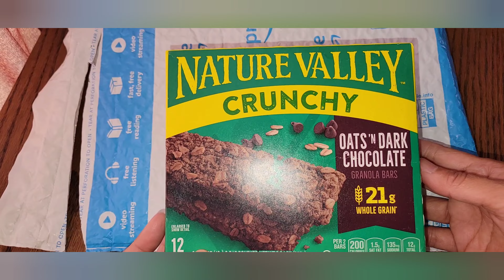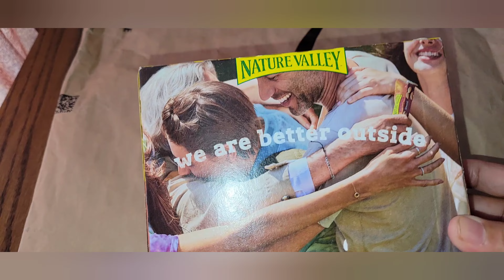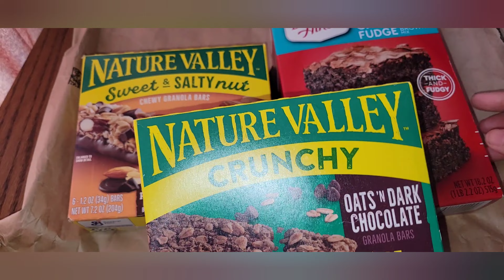My Amazon finds delicious snack bar stockpiling challenge 2024